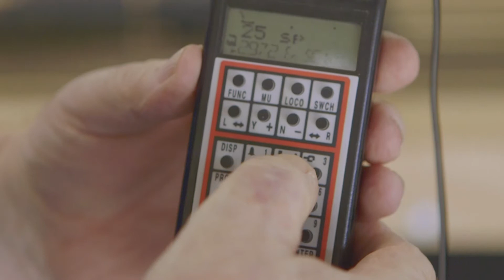Full steam ahead to ‘The William S. Hart Train Show’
With more than a dozen passenger and freight trains chugging along the tracks, passing through various sceneries, including cities, mining towns and countrysides, the weekend-long modular train show entertained visitors of all ages at Hart Park.